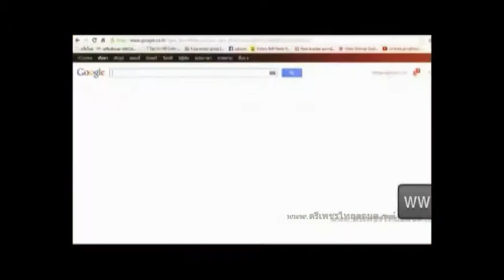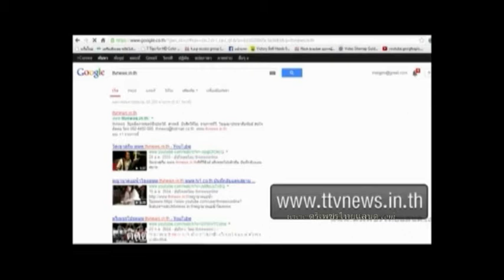กุมารขมังเวทย์ปลุกเสกมนต์กรรมโปราณ ลูกเทพ เลี้ยงเฮี้ยนจริง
เณรแอขมังเวทย์ปลุกเสกมนต์กุมารเทพรับผลิตงานต่างๆ ภาพยนต์ สารคดี ชีวประวัติ เพลงแหล่ นักร้อง mvมิวซิก สื่อโฆษณา tv รายการโทรทัศ รับทำขวัญนาคโดย ศิลปินแห่งชาติ ติดต่อ TEL.